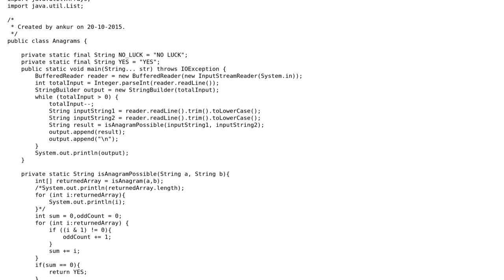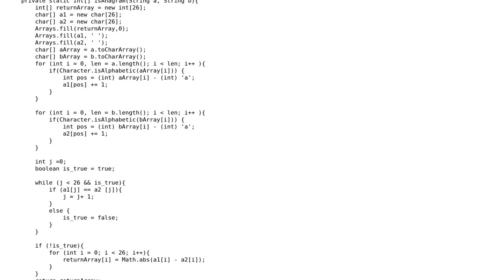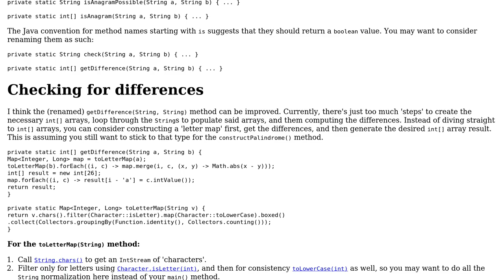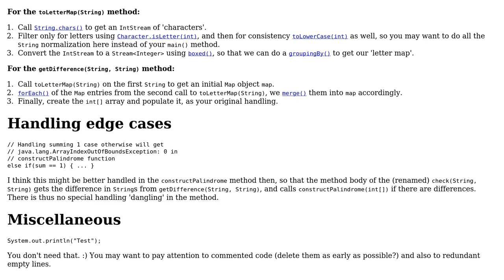Code Review: Determining if two strings are anagrams (2 Solutions!!)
Code Review: Determining if two strings are anagrams

With thanks & praise to God, and with thanks to the many people who have made this project possible! | Content (except music & images) licensed under CC BY-SA | Music | Images & others | With thanks to user Jamal user h.j.k. user Gentian Kasa user Ankur Anand and the Stack Exchange Network Trademarks are property of their respective owners. You are responsible for your own actions.